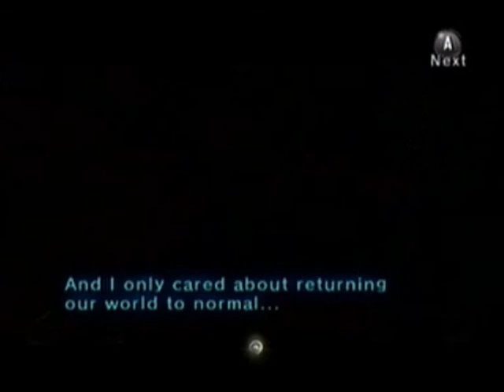Zelda-midna tribute-WHISPERS IN THE DARK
ermk 0.o
took me 3 days to make, hope you like it. I should be doing something else...